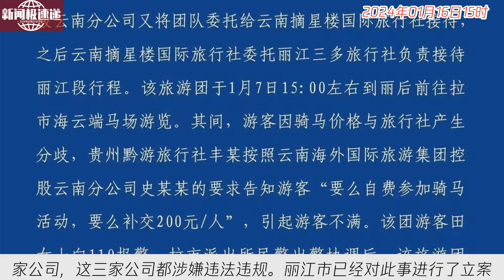中国新闻01月16日15时：74人旅游团游云南丽江被强制消费骑马，官方：三家旅游公司被立案调查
近日，有游客在云南丽江旅游时，被旅行社强制要求骑马，并以此为条件不让游客离开。1月16日，丽江市宣传部表示，这起事件发生在1月7日，游客进行了报警，未产生费用。云南海外国际旅游集团、云南摘星楼国际旅行社和丽江三多旅行社三家公司因涉嫌违法违规被立案调查。此前，极目新闻报道了这一事件，游客们反映，“网上收费几十块钱，必须要自费220元，要么交200元，不然不让走。”丽江市已表示将按程序依法严处这三家旅游公司。（共181字）